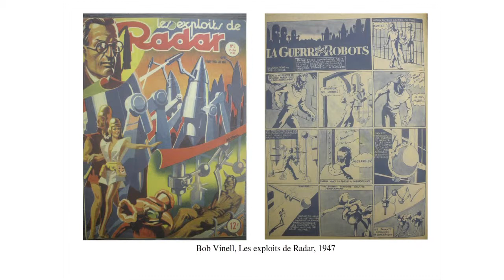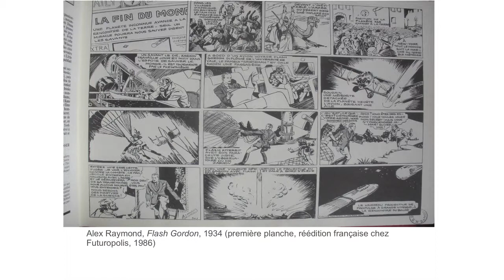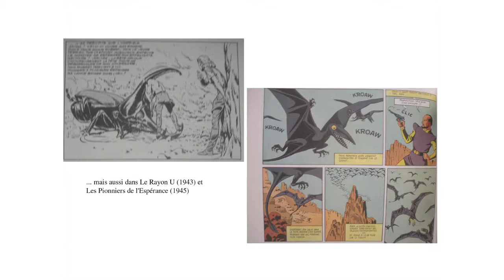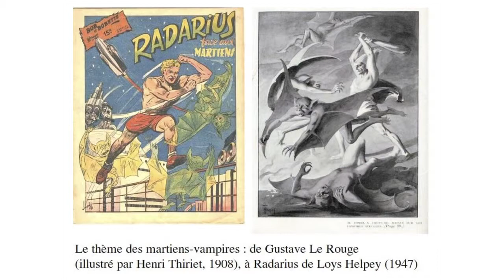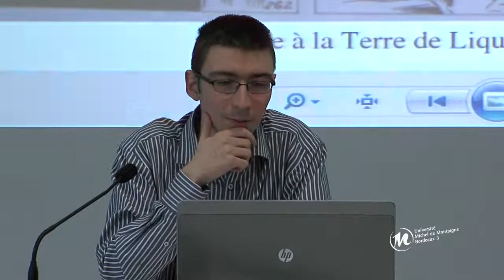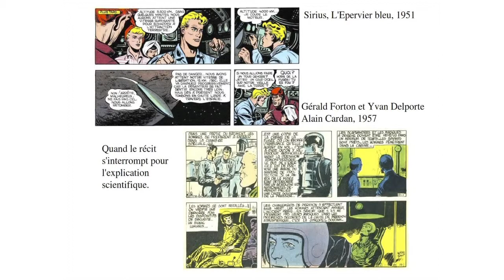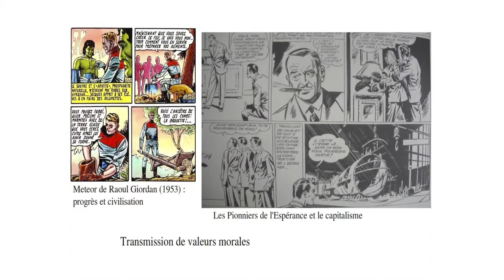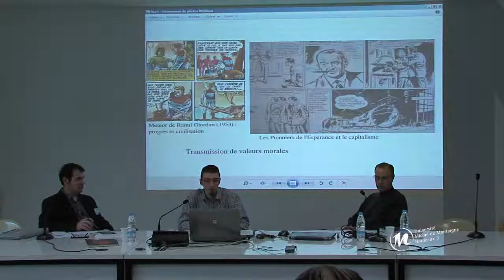Planches hexagonales et francophones : l'au-delà de la science-fiction ?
« L'affrontement des traditions de la science-fiction pour enfants dans la bande dessinée de l'immédiat après-guerre. » par Julien BAUDRY